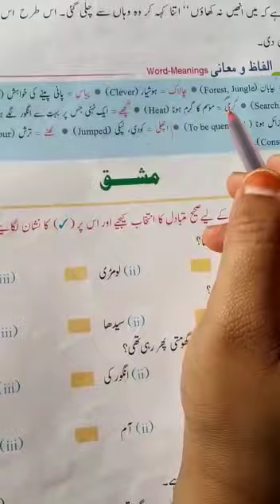Lecture_5_Class 2 ( Urdu )